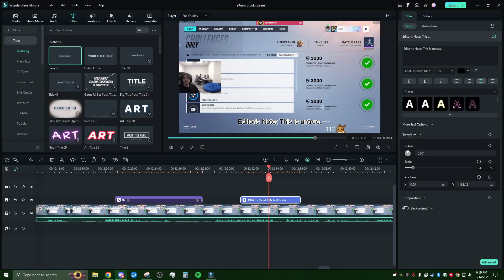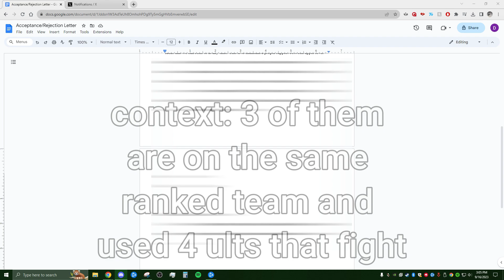Mizzou Esports Comms Check Fall 2023